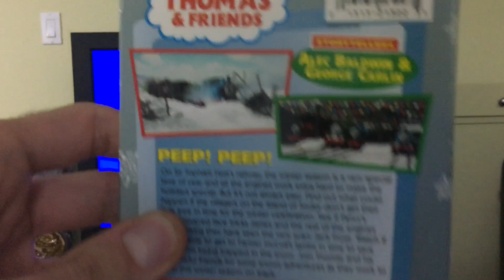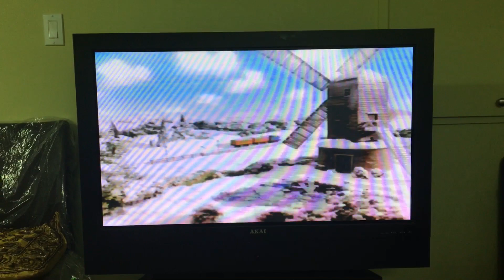Opening to Thomas and Friends: Thomas’ Snowy Surprise 2003 VHS (2004 Reprint)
Here’s The Order As The Followings:
1. FBI Warning Screen
2. Anchor Bay Entertainment Logo
3. Hit Entertainment Logo (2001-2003)
4. Thomas The Tank Engine & Friends Intro
5. It’s Only Snow Titled Card/Start Of Episode
That’s It.
Printdate: October 17th, 2005.